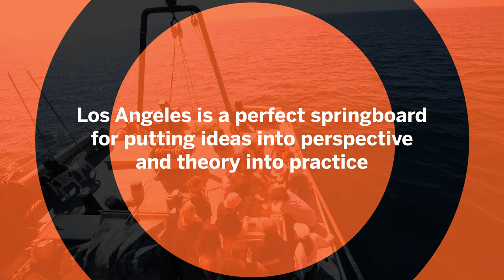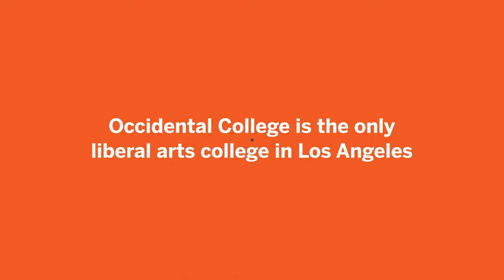Learning Marine Biology in Los Angeles | Occidental College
As a first-year student at Occidental College, Clio Vos has just begun to explore her new surroundings in Los Angeles. Although undeclared, Clio was able to jump into undergrad research and gain hands-on learning through her marine biology course. Follow Clio and her classmates as they immerse themselves in marine biology lessons with a trip to the Pacific Ocean. Through experiential learning, Occidental students are given the ability to put their ideas into perspective and theories into practice. It's all part of attending the only liberal arts college in Los Angeles.